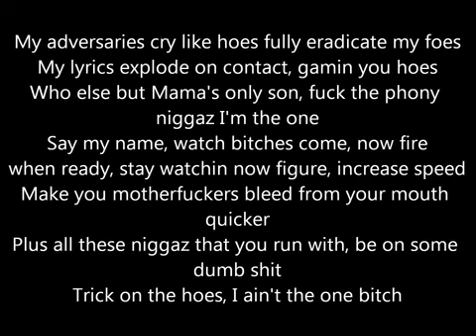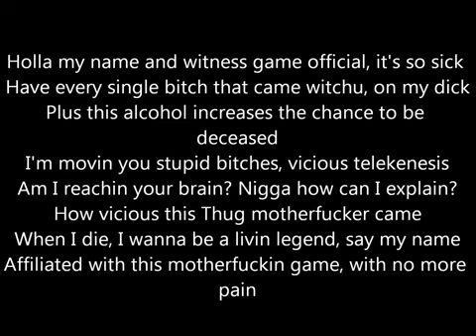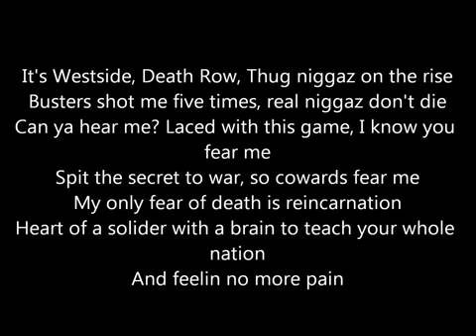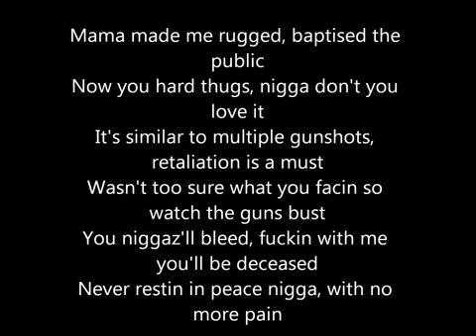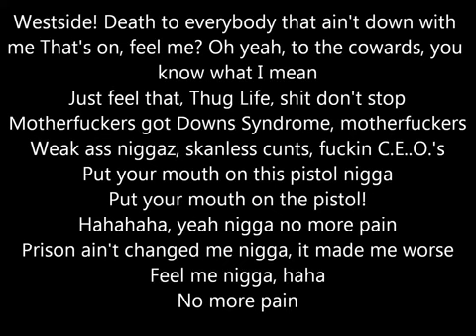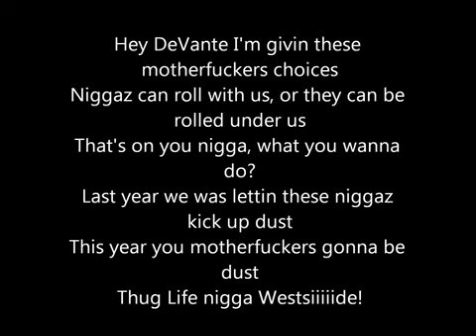2pac-No more pain lyrics video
Tupac:No more pain